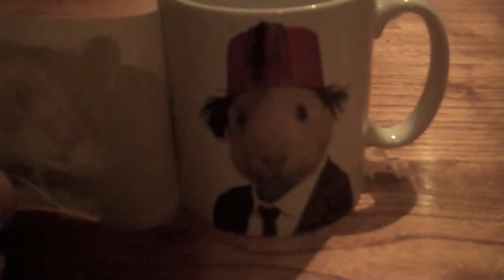The Mug.mov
Jay, Miles, Oliver and Dylan explore the absurdities of the search for meaning in a meaningless world through the eyes of a hamster.